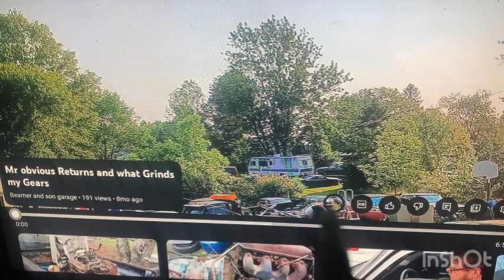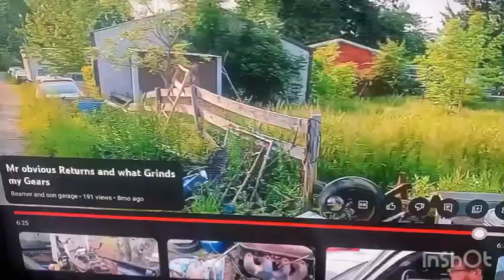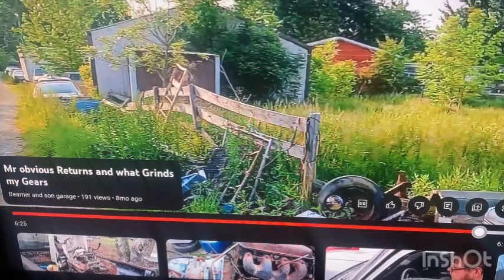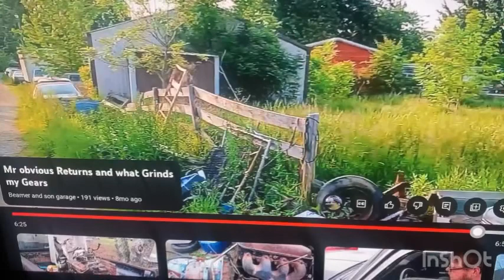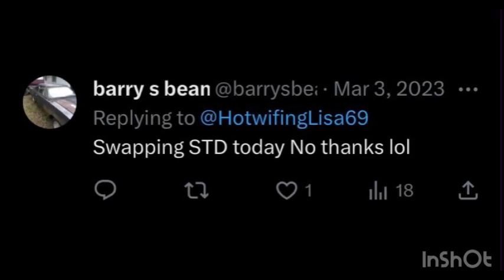Crotch rot the pervert has more bs and misinformation to talk mr obvious is a joke 🤮🤣🤡🤣🤪😜🥴🤥